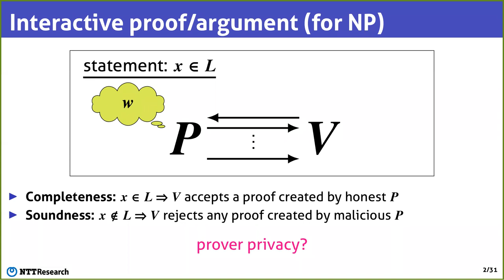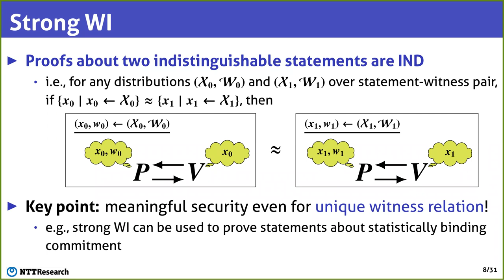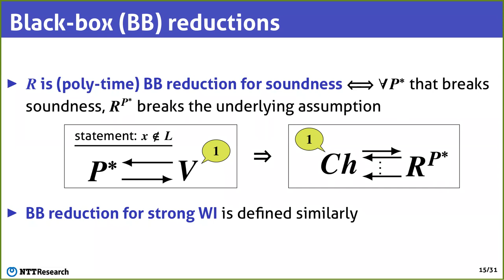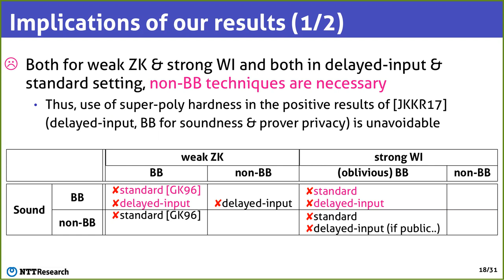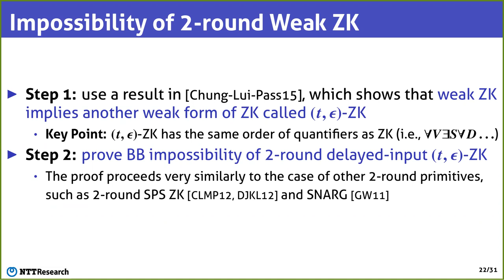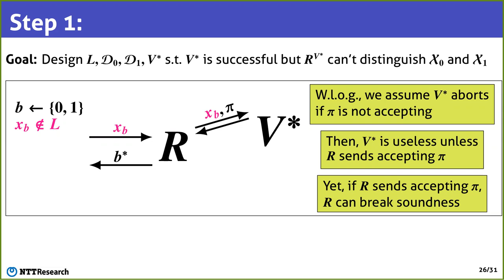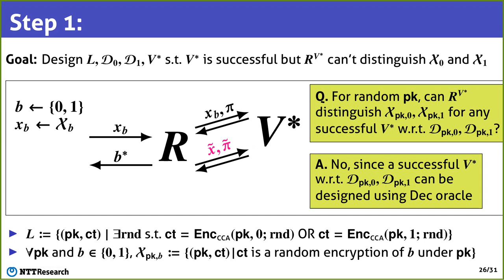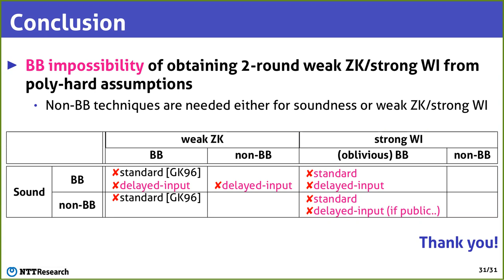Black-Box Impossibilities of Obtaining 2-Round Weak ZK and Strong WI from Polynomial Hardness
Paper by Susumu Kiyoshima presented at TCC 2021